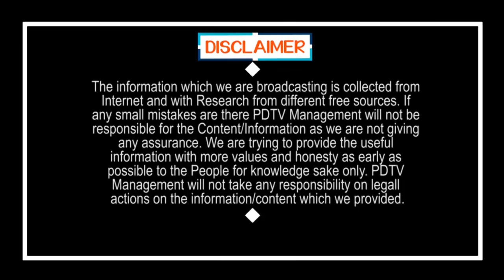Good News to MLA RK Roja | గుడ్ న్యూస్.. శాసన మండలి రద్దు.. రోజాకు మంత్రి పదవి..?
గుడ్ న్యూస్... శాసన మండలి రద్దు.. రోజాకు మంత్రి పదవి..? | Good News to MLA RK Roja | PDTV News